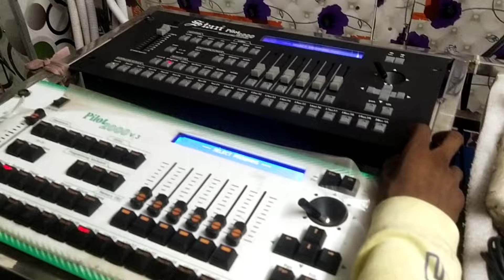DJ swadhin professional Nalco Angul #//new setup #2024 // opretor room video new // song play//